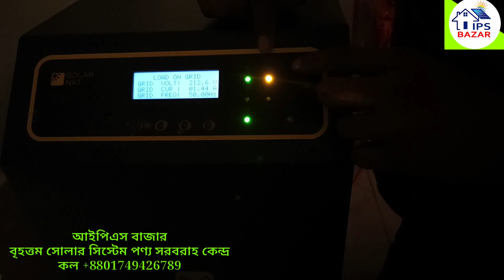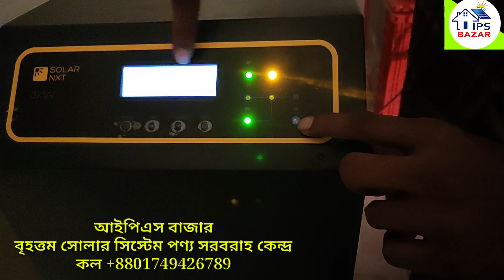আধুনিক সোলার সিস্টেম | Hybrid Solar System Price Bd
বৃহত্তম সোলার এর পণ্য সরবরাহ কেন্দ্র |

 আইপিএস-বাজার
আইপিএস- ইউপিএস -ভোল্টেজ স্টেবিলাইজার- অনলাইন /অফলাইন ইউপিএস -সোলার প্যাকেজ শুধুমাত্র আমাদের কাছে পাবেন ইন্ডিয়ান সকল অরিজিনাল পণ্য:-

159/1 South Kamalapur Road Dhaka, 1217

আইপিএস-বাজার সোলার ডিস্ট্রিবিউটর
সোলার সিস্টেম এর জন্য  আইপিএস-বাজার একটি স্বনামধন্য  প্রতিষ্ঠান।  আপনার যে কোন সোলার সিস্টেম এর জন্য সরাসরি  আইপিএস-বাজার এ চলে আসুন।

25 years warranty

এই লিঙ্কটা কপি করে ফেইজ বুকে পেস্ট করে ফেসবুক এ আমাদের সাথে যুক্ত হোন |